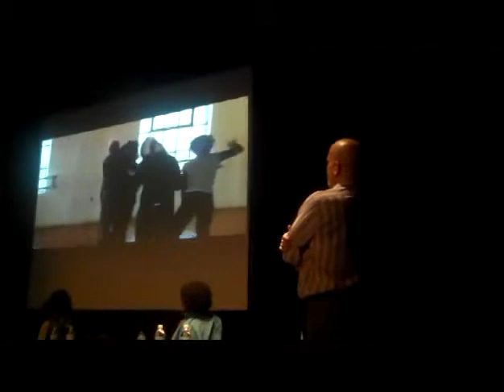Convening on Global Performance—Session 5: Opportunities and Challenges in Africa—June 15, 2012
Session 5: Opportunities and Challenges in Africa 11:30am – 12:45pm EDT (Washington DC)
moderated by Roberta Levitow (Co-Founder and Co-Director, Theatre Without Borders; Artistic Associate, Sundance Institute East Africa)

Presentation:
Ping Chong (Artistic Director, Ping Chong & Company)
Roundtable:
Belayneh Abune (Professor, Addis Ababa University)
Daniel Banks (Co-Director, Theatre Without Borders; Co-Director of DNAWORKS; Faculty, M.A. in Applied Theatre, City University of New York)
Carole Brzozowski (University Arts Presenter, Syracuse University)
D. Soyini Madison (Chair, Department of Performance Studies, and Director of Oral History and Performance as Social Action with the Program of African Studies, Northwestern University)